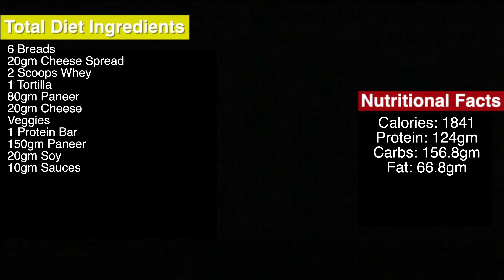Full Day of Eating 1800 Calories PURE VEG for Fat Loss | No Soy Used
1. Calculate your Maintenance Calories through this Method:
{3.5 x (BW/200 ) x 60} x 24
2: Create a Deficit of 150-200 Calories and Eat More than your
maintenance, yet maintaining your deficit through caloric
expenditure.
High Protein is not Needed in certain individuals.
3: Play The Game and Learn from Your Mistakes, do not copy
someone else's methodologies that has worked for them.
Make your own ways!

VIDEO EDITED BY: Yash Kharbanda (yashhh.png)- BEST EDITOR IN TOWN